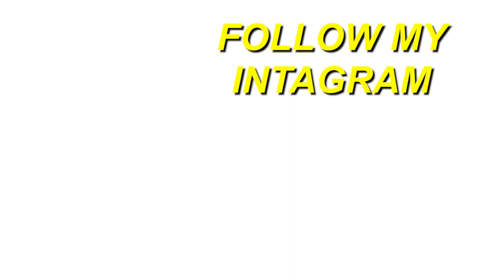Midel x Arse x Khea (Ft. Duki x Klave)- B.U.H.O (Prod. by Omar Varela) |🇺🇸AMERICAN REACTION/REVIEW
Here's a reaction to "Midel x Arse x Khea (Ft. Duki x Klave) - B.U.H.O (Prod. by Omar Varela & Mykka) ", hope you guys enjoyed the reaction. ENJOY :)) Thank you guys for 21k subs, our goal is 30k by JAN.

Full ORIGINAL video: Midel x Arse x Khea (Ft. Duki x Klave) - B.U.H.O (Prod. by Omar Varela & Mykka)

TAGS-